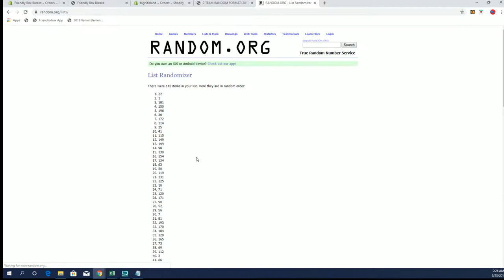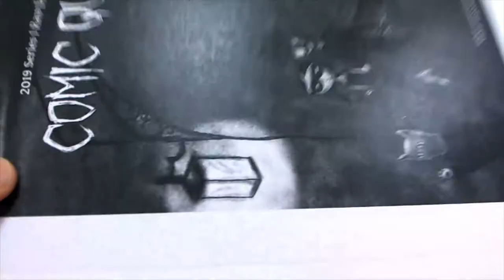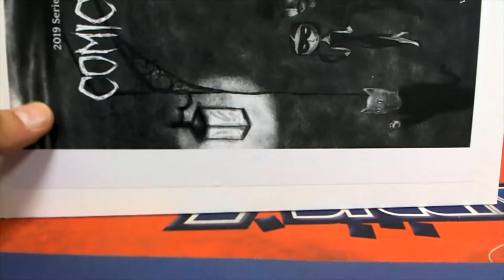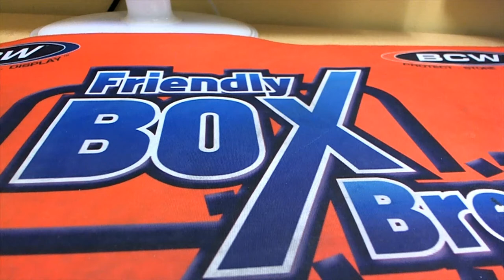2019 Comic Quest Raw Edition ID COMQUEST155